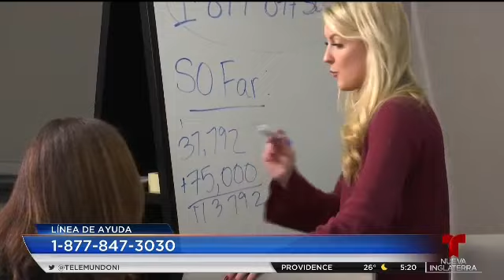Telemundo Miles for Smiles